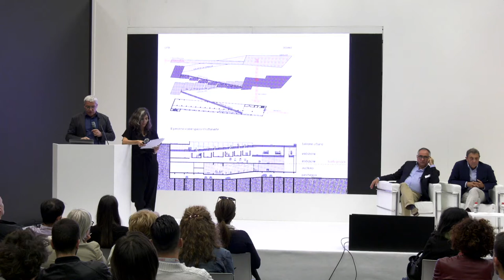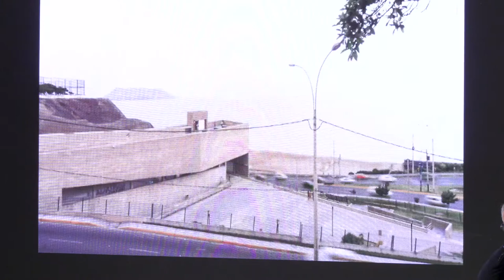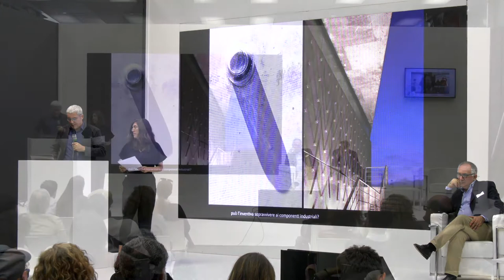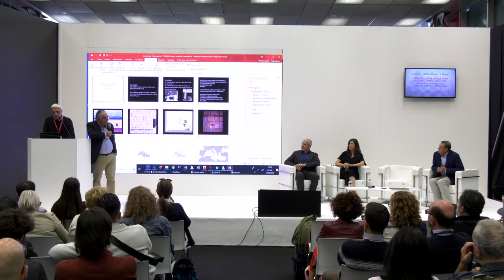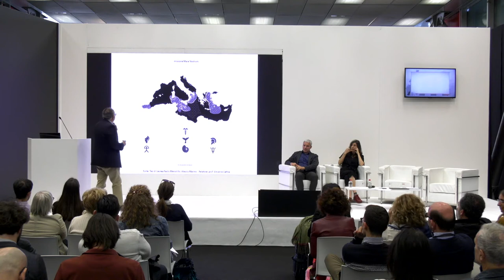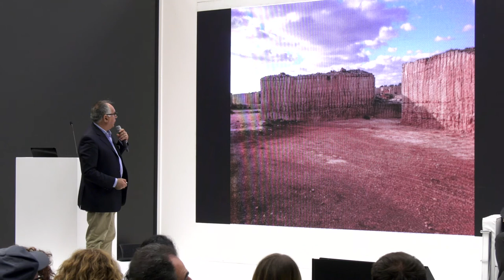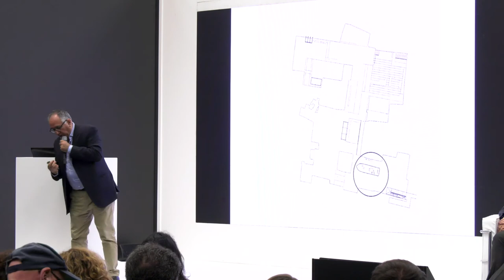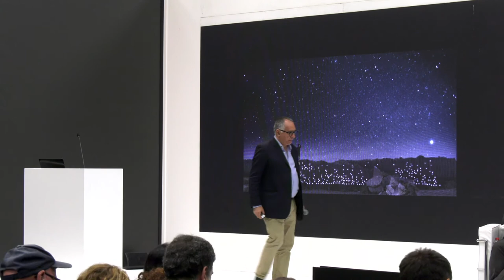Cersaie TV - The Experience: L’architettura della tolleranza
The Experience of Cersaie from our archives.
Conferenza tenuta da Sandra Barclay, Jean Pierre Crousse, Vincenzo Latina e Fulvio Irace nell'ambito del programma culturale "Costruire, Abitare, Pensare" di Cersaie 2018.

Cersaie 2021, le nuove date: 27 settembre - 1 ottobre.
Continua a seguirci sui nostri canali social e sul sito per scoprire tutte le novità.